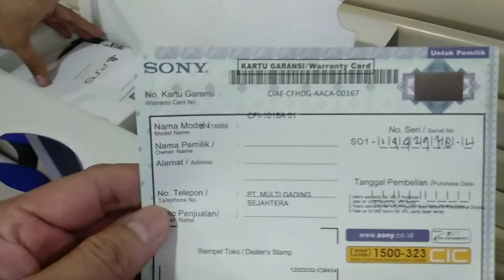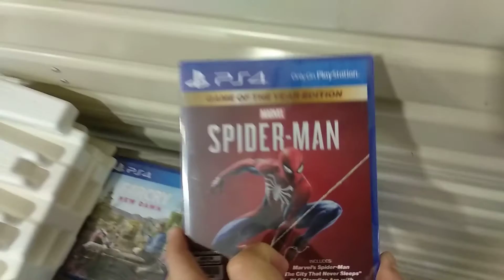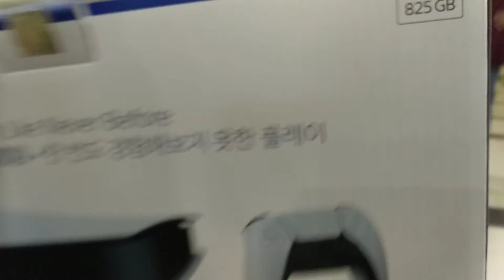Unboxing PS5 | PlayStation 5| Gokil udah 8k.